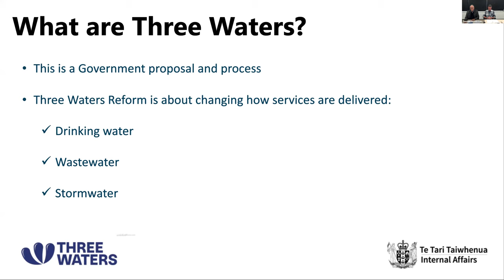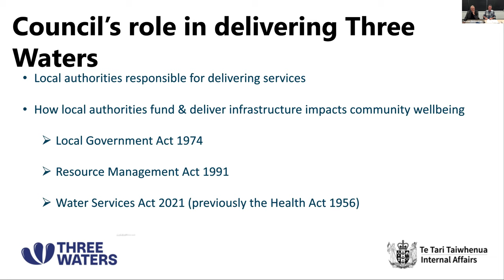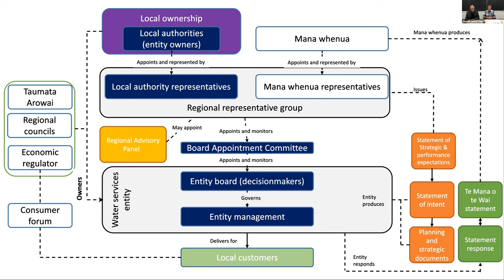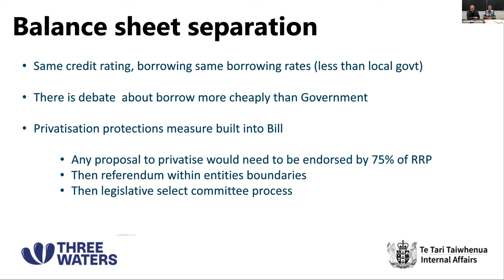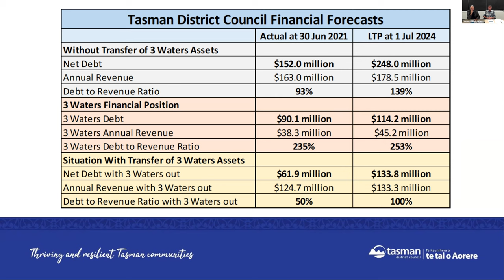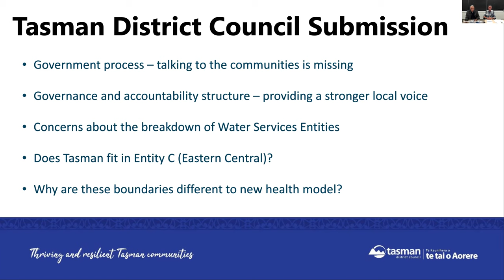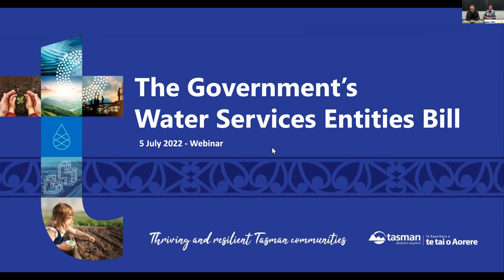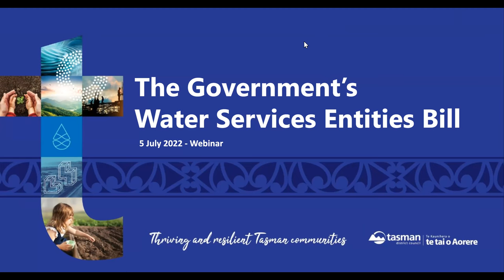Three Waters Webinar - Water Entities Bill Information Session July 5, 2022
Tasman Mayor Tim King and Group Manager Community Infrastructure Richard Kirby presented a public webinar which outlined the Water Entities Bill which is before Parliament as well the process for making a submission in relation to the legislation.